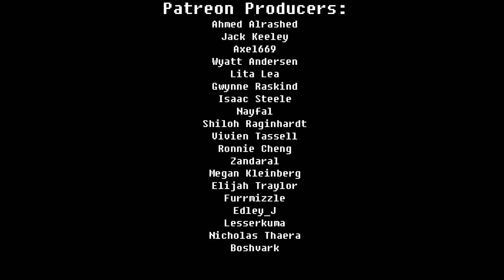Zelda: Breath of the Wild | Tears of the Kingdom - Hateno Village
Hateno Village is one of those songs that stuck with me from Breath of the Wild, and I was completely stoked to hear it again in Tears of the Kingdom. It has such a chill vibe, similar to Kakariko Village, though with a little more mystique. It's just one of my absolute favorites from these two new Zelda games! Most of the percussion frames didn't make it into the video because there's so much going on in this song, but just imagine me slapping my cheeks in like three more frames x) Thanks to my buddy Zeisu for recording the dual game footage.